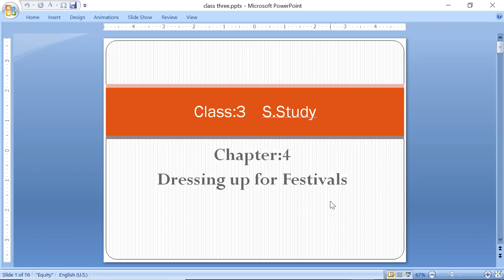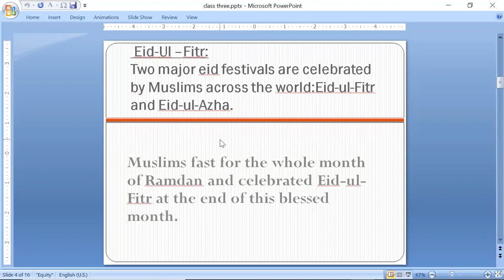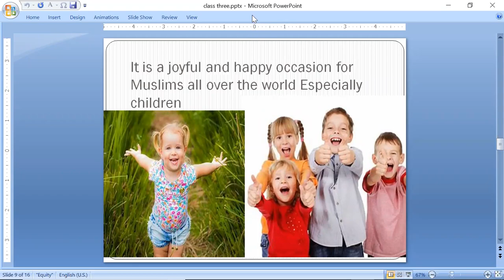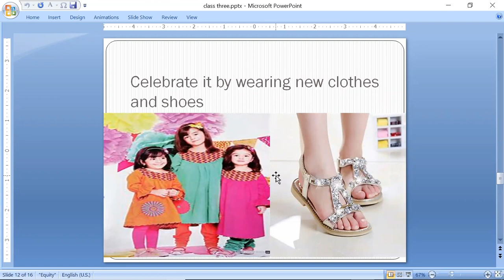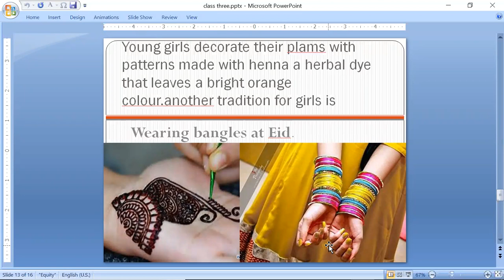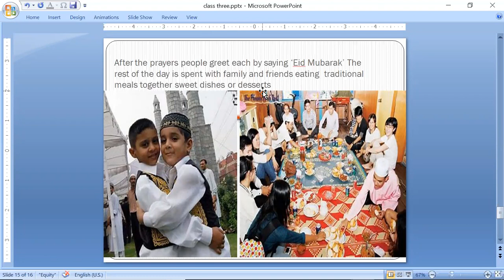class 3 s.st(dressing up for festivals)